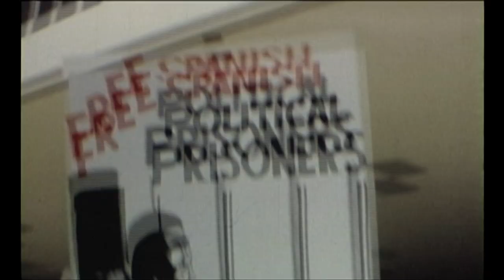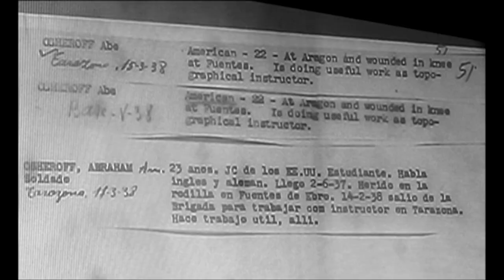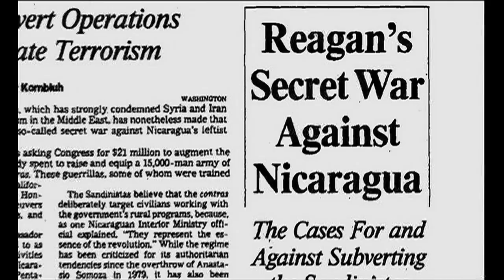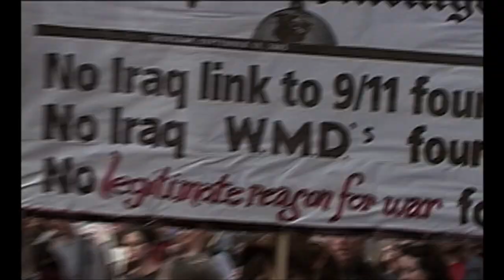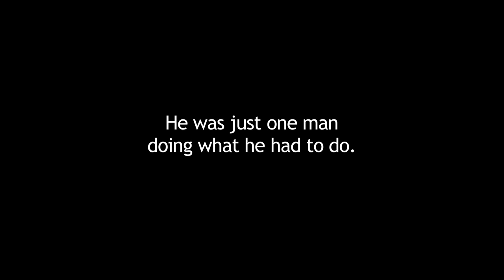American Renegade-Confessions of a Radical Humanist